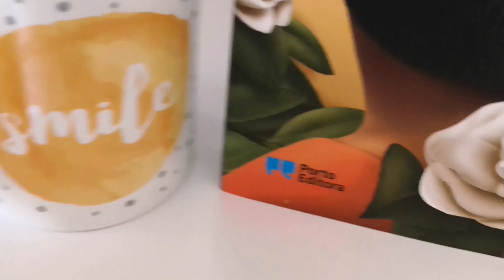"Da meia-noite às seis" de Patricia Reis - Opinião /GANGDIBAMBINIS 📚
Leitura conjunta do Gang Di Bambinis para o mês de abril. 📚

Editora Dom Quixote